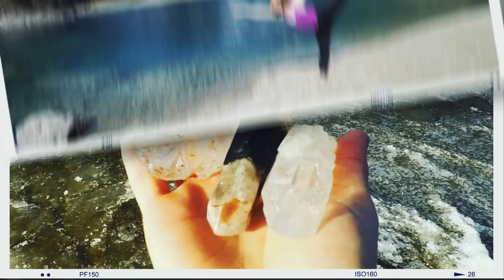Tyler Nicholson & Jamie Anderson: A Snowboarding Love Story | CBC Sports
It's Valentine's Day! Snowboarders Tyler Nicholson and Jamie Anderson share their love story with the CBC's Jacqueline Doorey.